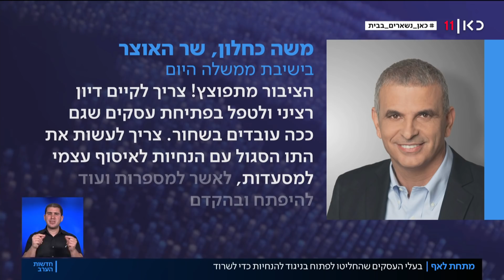"למות מקורונה או מרעב": בעלי העסקים שפותחים בניגוד להנחיות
כאן חדשות | העיכוב של הממשלה בחלוקת המענקים לאלפי בעלי עסקים, שכבר חודש וחצי סגורים, ובמקביל ההוצאות השוטפות כמו ארנונה, משכורות ותשלומי ספקים דחפו עשרות מהם לפעול בניגוד להנחיות ולפתוח את העסק כרגיל, ביניהם קפה סונדר בתל אביב. כתבתה של עמית תומר מתוך חדשות הערב 22.4.20